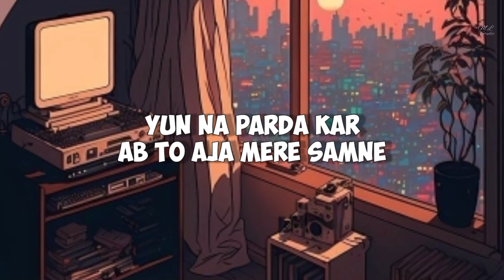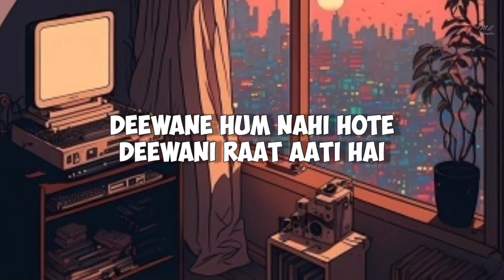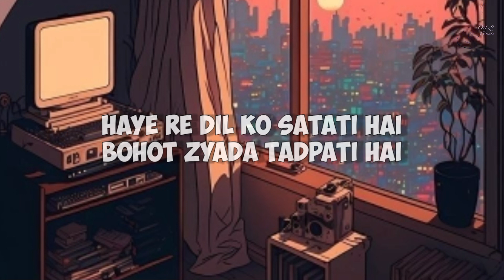Deewane Hum Nahi Hote - Aditya Yadav | Slowed & Reverb | Lyrics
Deewane Hum Nahi Hote [Slowed + Reverb] | Aditya Yadav | Lyrics

Music Details/Credit:
Singer : Aditya Yadav

Lyrics

Yun na parda kar

Ab to Aja mere Samne

Tera hun mai

Meri har Saansien

Tera naam Lein

Behki behki nigahien

Dhundhe tere raste

Ati hai to lejati

Meri har shikayetien

Lehron ki behti hai vo

Chalti shaan se hai hatke

Kaatil ye Rukh Tera

Hai Kaatil har Ada.

Deewani raat Aati hai

Mohabbat ki Nahi jati

Mohabbat aazmati hai

Kisiki aankhon se

Kisiki baton se

Kisiki chahat ke

Kisiki aadat se

Haye re dil ko satati hai

Bahot Zyada tadpati hai

Oooo Ooo…

Ishq Vishq main ulajh gaya vo

Chhod ke duniya Daari

Bhul gaya vo Khul ke Jeena

Raat nashe vich Mari

Mangta hai vo dua

Qubool Karo Al Baari

Doob Gaye Sab rahi Dar pe

Aaj bhi qissa zaari

Mohabbat aazmati hai

Kisiki aankhon se

Kisiki baton se

Kisiki chahat ke

Kisiki aadat se

Bohot Zyada tadpati hai